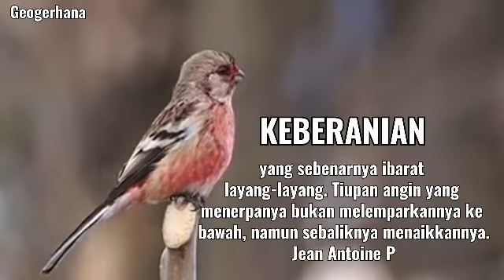Renungan - Keberanian yang sebenarnya